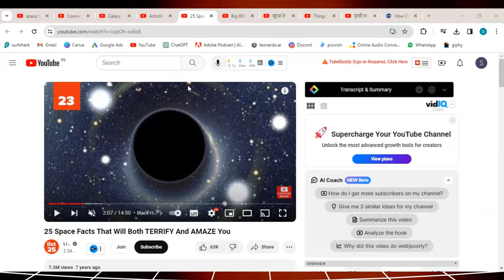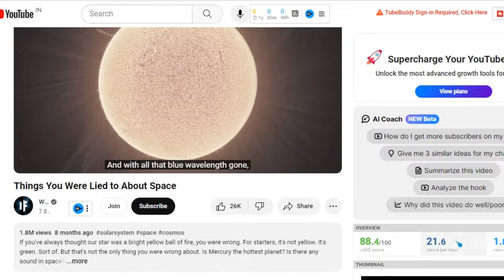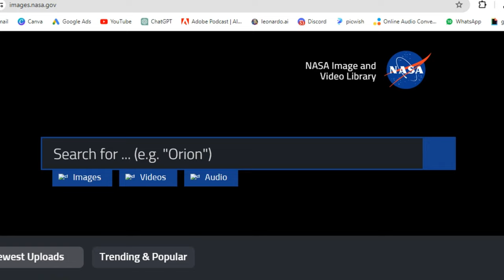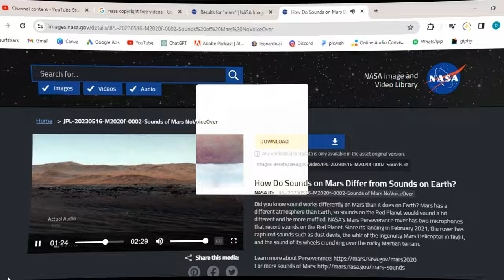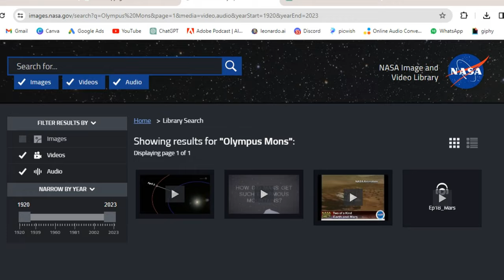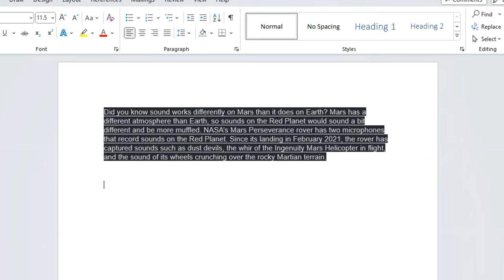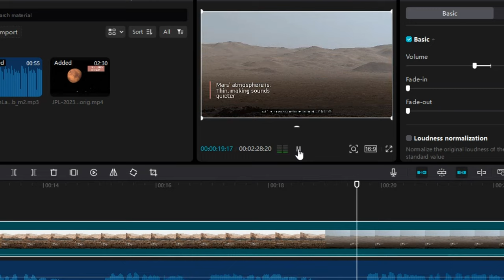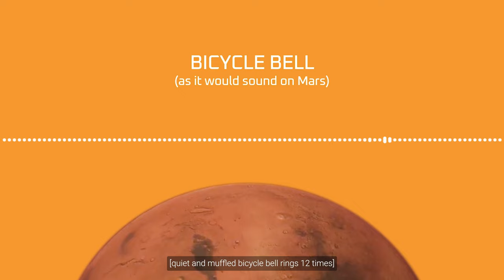Create A Faceless Space Facts Channel Without Copyright. Copy Paste Method!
Embark on a cosmic journey and launch your very own Faceless Space Facts YouTube channel with this step-by-step guide! 🚀

🔭 In this tutorial, we'll show you how to harness the power of ChatGPT for fascinating space facts, tap into NASA's extensive stock library for stunning images and videos, and use CapCut to seamlessly edit your videos. 🌠

🤖 Step 1: Unleash ChatGPT's Cosmic Wisdom
Dive into the limitless knowledge of ChatGPT to craft engaging and accurate space facts. Whether it's explaining the mysteries of black holes or unraveling the secrets of distant galaxies, ChatGPT is your virtual guide to the universe. Learn how to input prompts and receive captivating content to keep your viewers hooked.

🚀 Step 2: Explore NASA's Stock Library
Access the treasure trove of visuals from NASA's stock library to complement your space facts. Discover breathtaking images of nebulae, awe-inspiring footage of rocket launches, and high-definition videos of celestial events. We'll guide you through the process of navigating NASA's resources and downloading content for your videos.

🎬 Step 3: Captivating Edits with CapCut
Bring your space facts to life by mastering CapCut, a user-friendly video editing tool. Learn how to seamlessly integrate ChatGPT-generated scripts with NASA's visuals, add captivating transitions, and enhance your videos with background music. Unleash your creativity as you craft a visually stunning and informative experience for your audience.

🌌 Step 4: Crafting a Faceless Persona
Explore the art of remaining faceless while maintaining a captivating presence. We'll share tips on creating a unique identity for your channel without revealing your face, allowing the focus to stay on the cosmic wonders you're sharing.

📈 Step 5: Launch Your Channel
Now that you've armed yourself with ChatGPT knowledge, NASA's visuals, and CapCut editing skills, it's time to launch your Faceless Space Facts channel! We'll guide you through setting up your YouTube channel, optimizing titles and descriptions, and promoting your content to reach a wider audience.

🌠 Bonus Tips and Tricks
Unlock additional tips and tricks to enhance your content creation process, from engaging with your audience to staying updated on the latest space discoveries.

👩‍🚀 Ready to become the faceless guide to the cosmos? Follow this comprehensive tutorial and start your journey into the vast expanse of space facts today! 🌌🔔